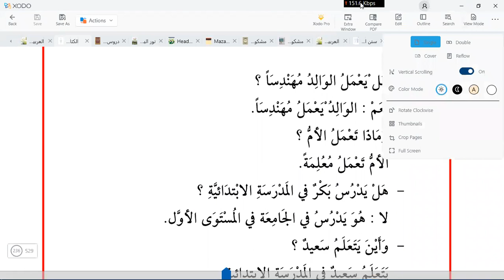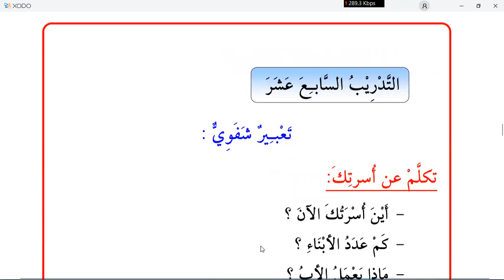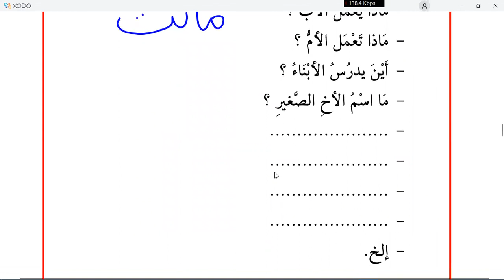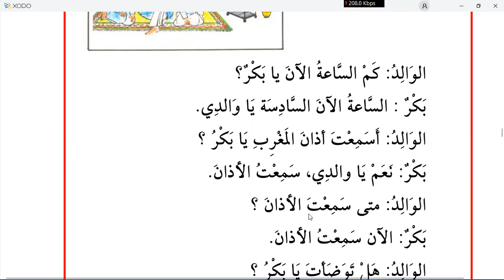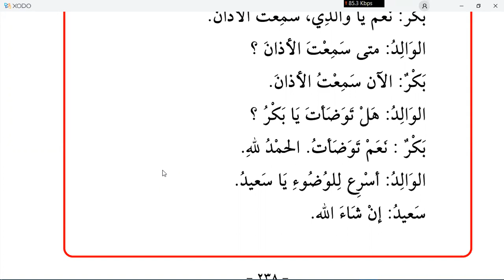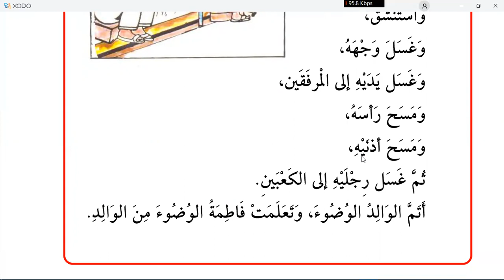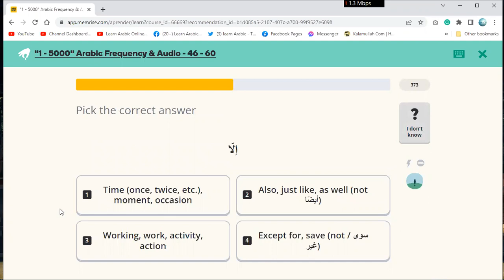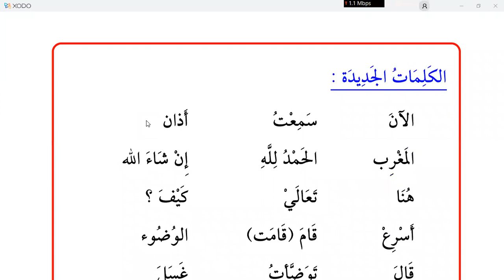Learn Arabic | Day 20 | الكتاب الأساسي ١ | chapter 19